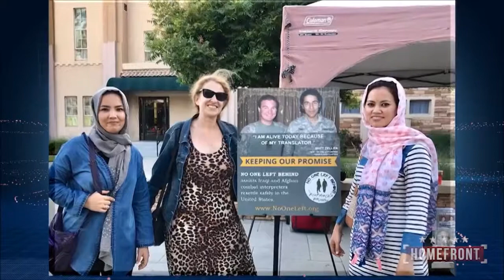Homefront TV Talks with Matt Makowski & Amanda Matti of No One Left Behind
No One Left Behind - San Diego Chapter President Matthew Makowski​ along with volunteer and Author Amanda Matti​ are interviewed on San Diego's Homefront​ TV. Matt and Mandy​ discussed how the San Diego chapter of No One Left Behind​ is helping recently arrived Afghan and Iraqi combat interpreters and their families settle into their new lives here in the U.S.